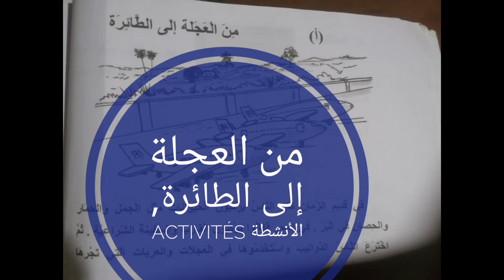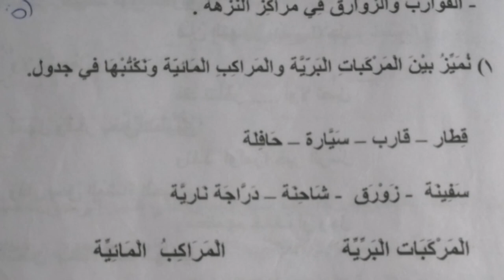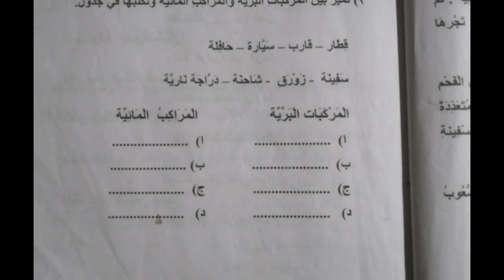الأنشطة،من العجلة إلى الطائرة|Activities |7th arabic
Activities, 7th standerd, من العجلة إلى الطائرة